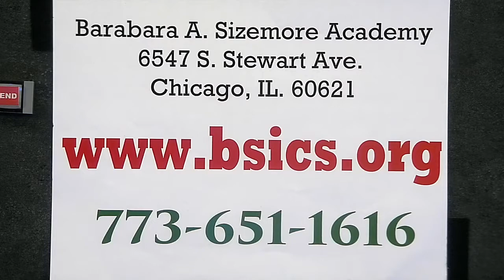Betty Shabazz International Charter School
The Betty Shabazz show kicks off their series with introductions from their main stars. This program was recorded on January 10, 2018 at Chicago Access Network Television (CAN TV).